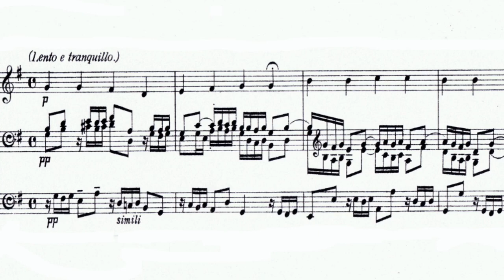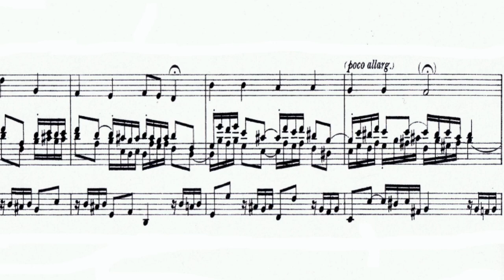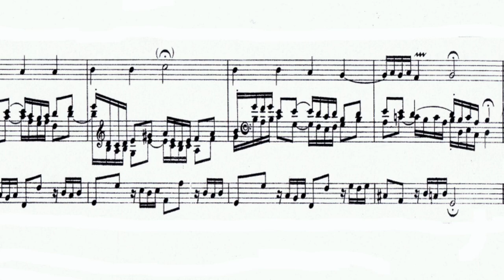Bach - Alle Menschen müssen sterben (For the Dying). Brass Band.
Bach's moving 1714 composition  'Alle Menschen müssen sterben' (For the Dying) BWV 643 in an emotional arrangement for a small Brass Band. At a very slow lamenting pace makes it ideally suited for emotional, patriotic, war-oriented projects, video production and documentaries.
Also suited for Christmas or Frozen Winter Landscape projects and advertising.
Ideal for Charity Campaigns; Salvation Army, Homeless, Soup Kitchen, Animal Shelters etc. in film, theatre, documentary and podcast.